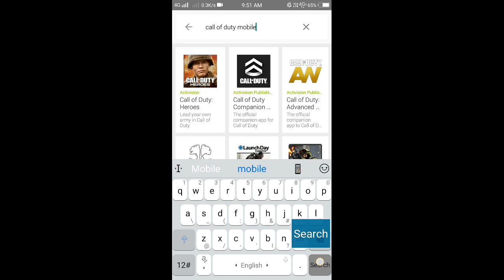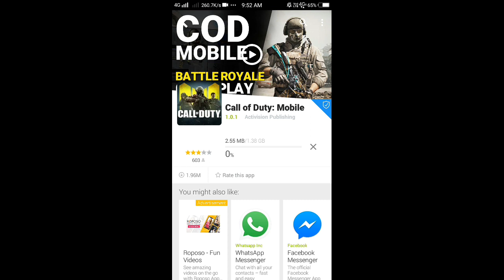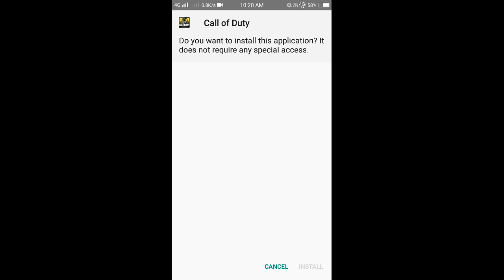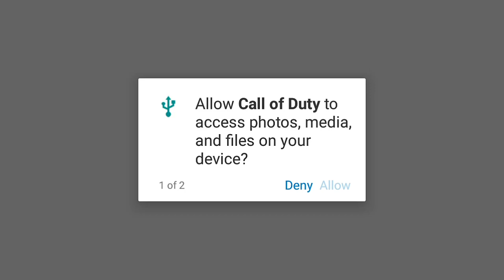How To Download & Play Call Of Duty Mobile Android || Download cod mobile in 4 minutes || BBA Gaming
Download cod mobile early access..
In this video i showed how to Download call of duty mobile and play in android

Intro Song Credits -Aryan agnivanshi Zucceed

ThankYou -
Team BBA